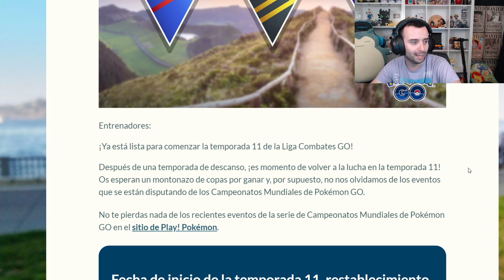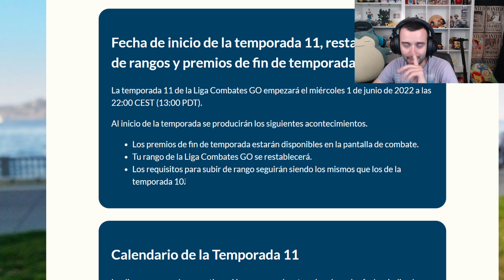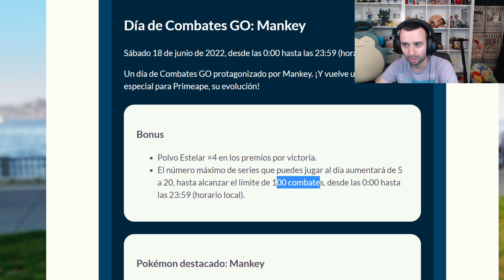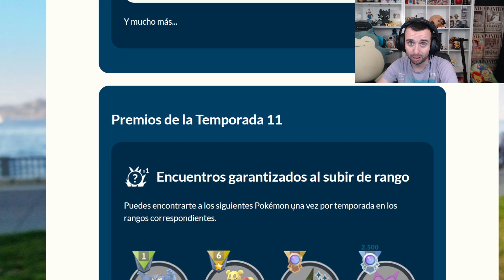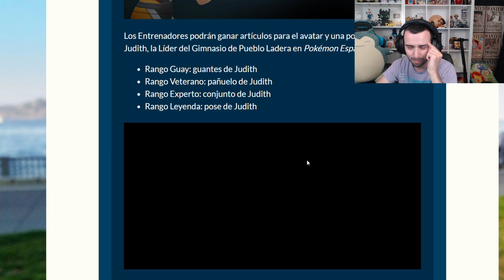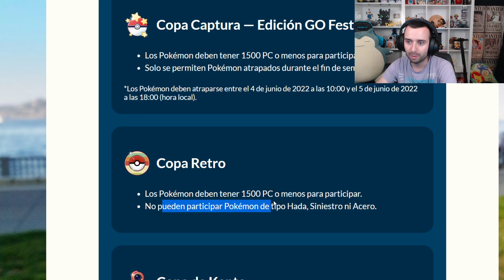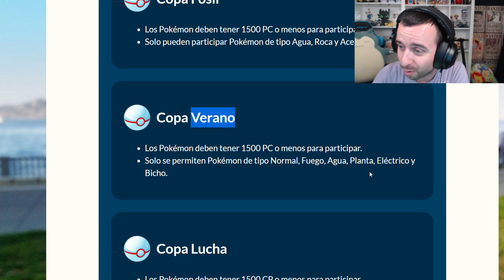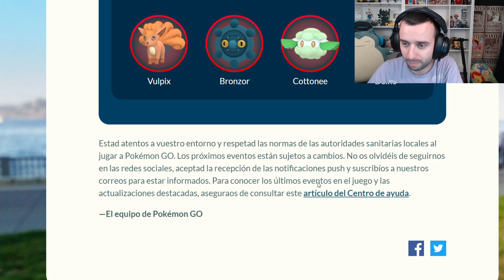EN JUNIO TENEMOS NUEVA TEMPORADA 11 DE PVP GBL Y VUELVE EL RANGO LEYENDA A POKÉMON GO! [DAVIDPETIT]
Para variar subimos una noticia a este canal :)